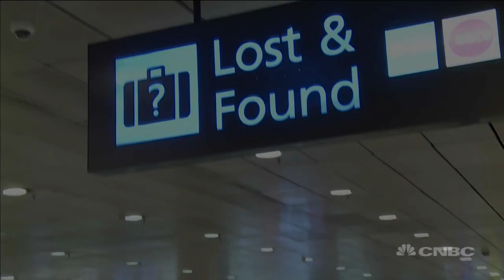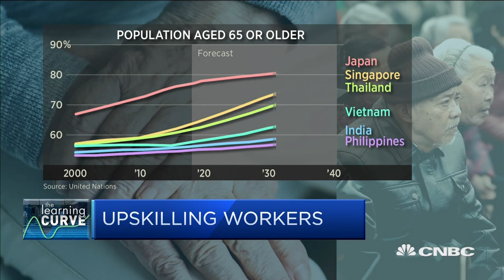How Singapore is upskilling workers | Capital Connection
CNBC's Tanvir Gill reports.